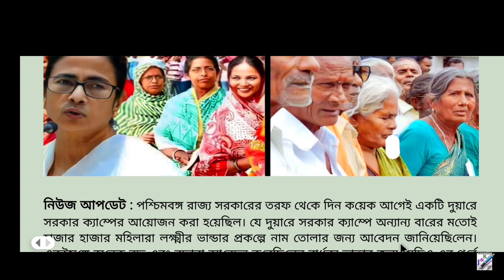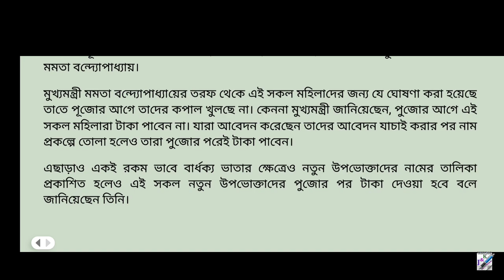লক্ষীর ভান্ডার এবং বার্ধক্য ভাতা গুরুত্বপূর্ণ আপডেট || Laxmir Bhandar & Old Age Pension New Update